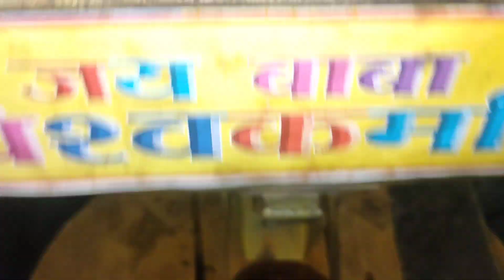important video for all atta chakki businessman |- आटा चक्की का बिजनेस में ऐसा भी होता है? जान लो!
👉Instagram I'd :  iamviveksingh06

thanks for the watching my vidio 🙏❤️